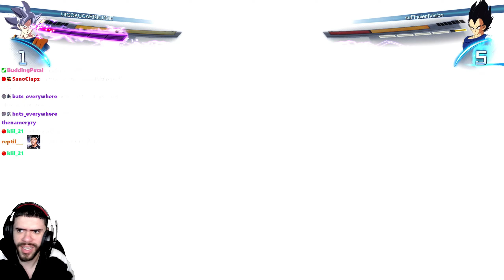D5 To Z Rank In 8 Hours With UI Goku In Dragon Ball Sparking Zero Ranked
UI Goku is actually really broken on singles! This character will carry you up the ranks trust!

Make sure you drop a Like - Comment your favorite part - and share all over to show your support!

  / thesaviorzombie

  / thesaviorzombie